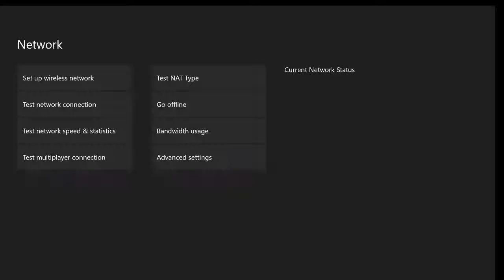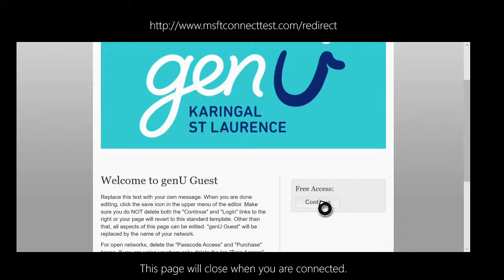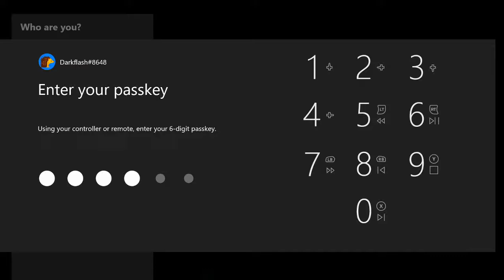video gaming with Emrah Live stream